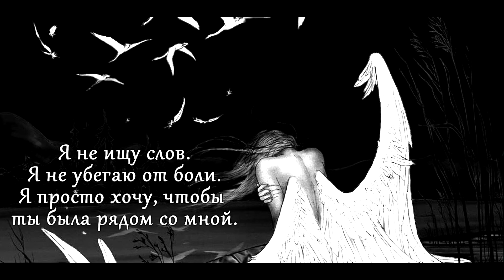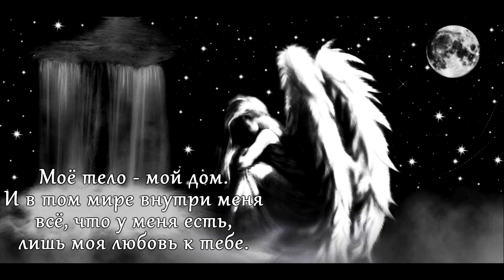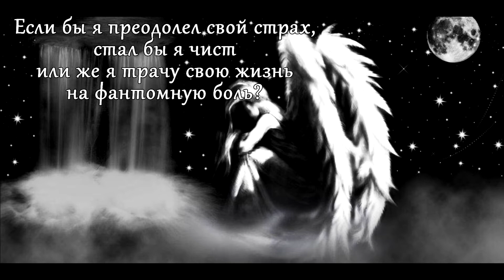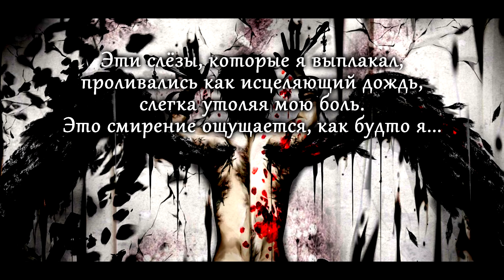Poets of the Fall - Angel Lyric Video (на русском)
Album: Ultraviolet (2018)